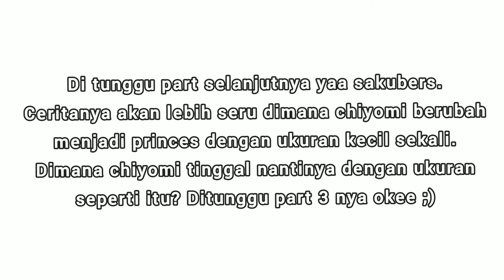[part2] MY LITTLE LOVER🤍| CHIYOMI TURNS INTO ONE INCH PRINCESS | DRAMA BAPER SAKURA SCHOOL SIMULATOR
hi sakuber. video ini merupakan part 2 atau kelanjutan dari drama my little lover sebelumnya yaa. alur ceritanya makin seru lho. chiyomi atau Rina berubah jadi one inch princess di part 2 ini. Dan ada pria yang nyatain perasaan juga ke chiyomi, siapa? yuk di tonton video nya.